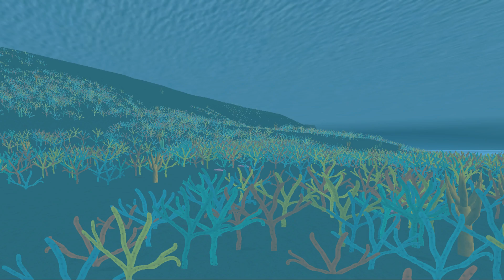Story of Destinia - First Teaser (4K)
In this Video I am showing you some Screenshots of my newest project. Of course I still want to keep the most secretly. But more information is going to come soon if everything works.